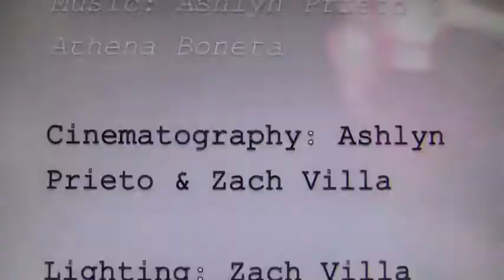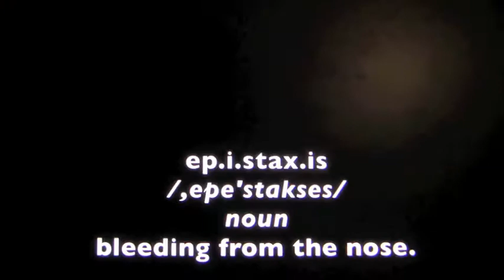Epistaxis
Senior student film project from 2017 NESA Acting 4 class, conceived, produced by, and starring Athena Boneta, Gabi Hernandez, Ashlyn Prieto, Katie Watson and Zach VIlla